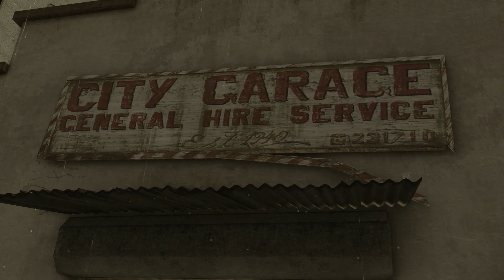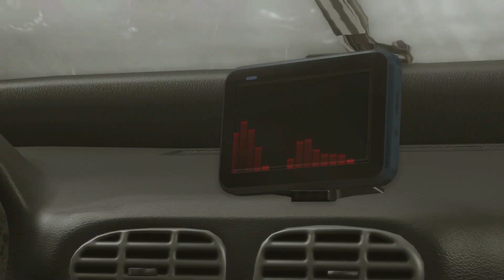Heavy Rain E18 The Bear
Heavy Rain plot:
A city on the US east coast is being terrorized by the 'Origami Killer', whose victims are all discovered drowned, four days after they go missing. Seemingly the only clues: an origami figure and an orchid, discovered on each of their bodies.

The public is gripped by fear and paranoia. The authorities seem no closer to a credible suspect. And now another potential victim has disappeared - Shaun Mars.

As the clock ticks against suspicion and anxiety, four very different people are drawn into the investigation - each following their own leads in a desperate search for Shaun.

Each of them knows what the cost will be if they don't reach him in time - and they will soon be forced to ask themselves just how far they are prepared to go...